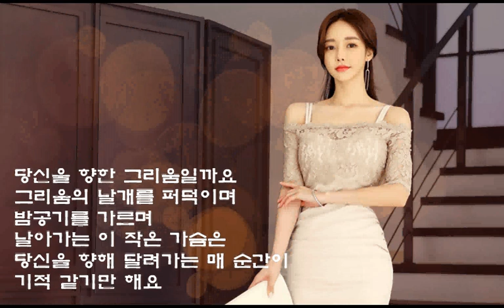그대의 향기 - 이혜수(230226)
그 무슨 그리움이기에
무수한 꽃잎들이
밤의 허공 속을 밀려가며
그대의 숨결을 풀어놓나요

당신을 향한 그리움일까요
그리움의 날개를 퍼덕이며
밤공기를 가르며
날아가는 이 작은 가슴은
당신을 향해 달려가는 매 순간이
기적 같기만 해요

밤은 유난히 고요하고
그대는 아득한 전설인데
그대 향기로 꽃 빗질하는 이 밤

그대 그리움은
그칠 줄 모르는 여름밤의
풀벌레 울음으로 뒤척이네요
나풀거리는 안타까움으로
나, 어둠 속을 날아가요

가다가 쓰러지면
그대 품 안인 것을 . .